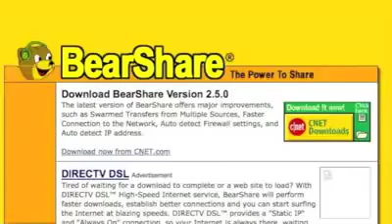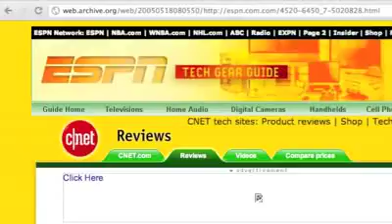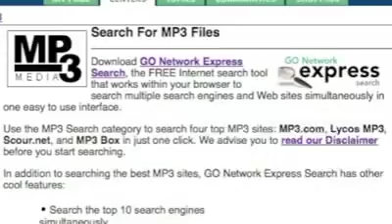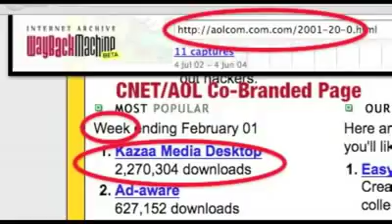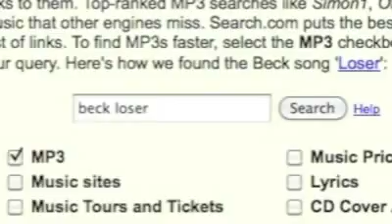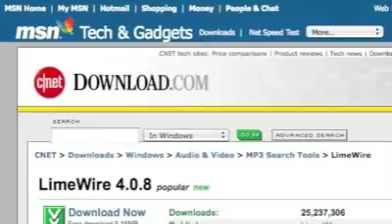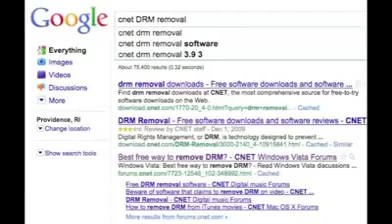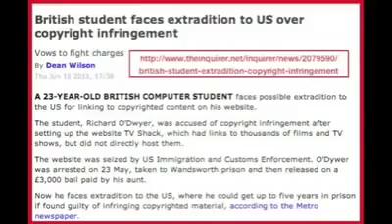(IMPORTANT) Big Media itching to gut the Internet (MUST WATCH vesves MIRROR)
SOPA, the so-called Stop Online Piracy Act. Its a Trojan Horse.. Spread this everywhere.! Big Media companies spent 10 years and made millions of dollars giving away file sharing.

Hababam Sınıfı - 1975 Hababam Sınıfı, unutulmaz serinin bu ilk kuşağının ilk filmi Rıfat Ilgazın Hababam Sınıfı romanından uyarlanmıştır. Özel Çamlıca Lisesine yeni.

This must see Satsang was live broadcast from Portugal on 7th  2017. It has been re-uploaded to Youtube for everyone who seeks freedom.